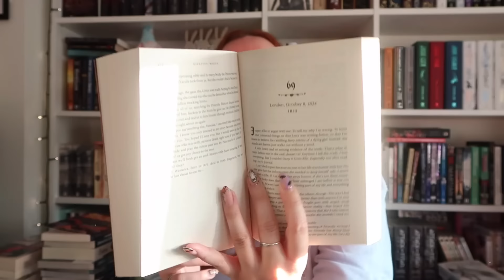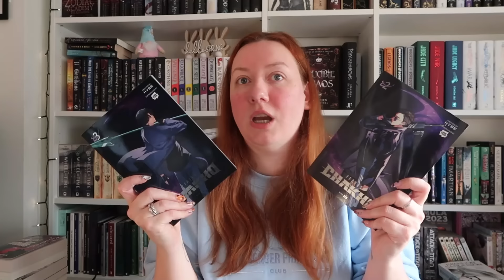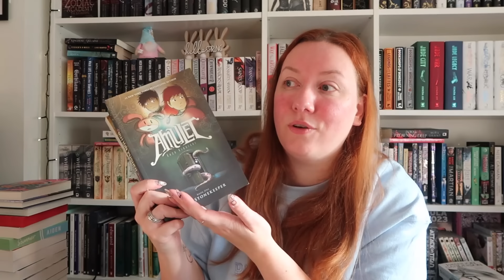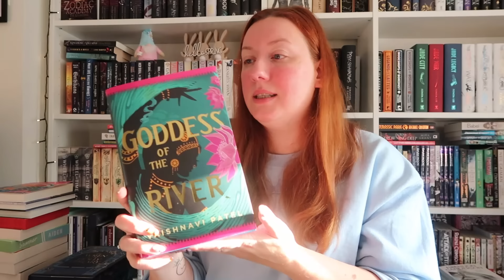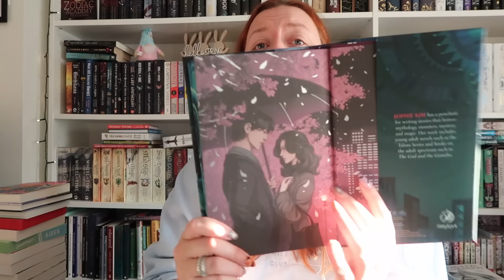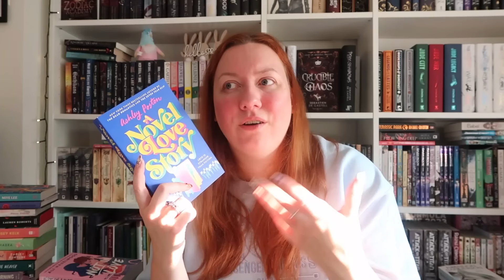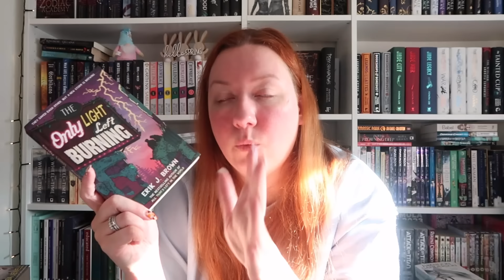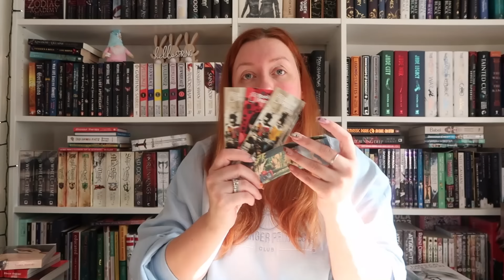A Rather Large Haul 📚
A rather large book haul.

Code: STEPHLOVES5